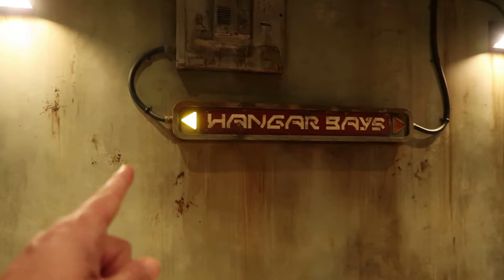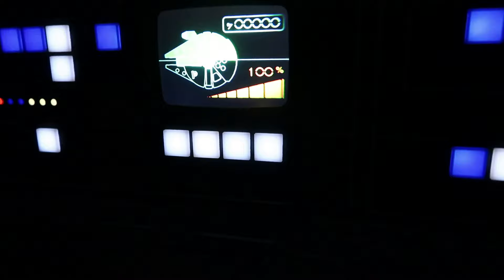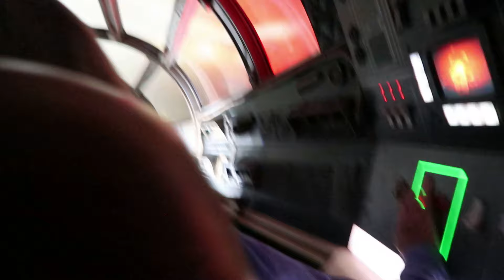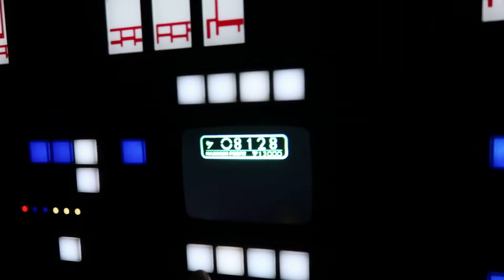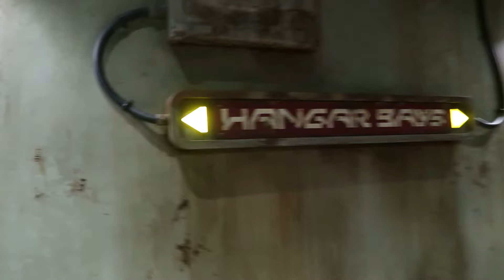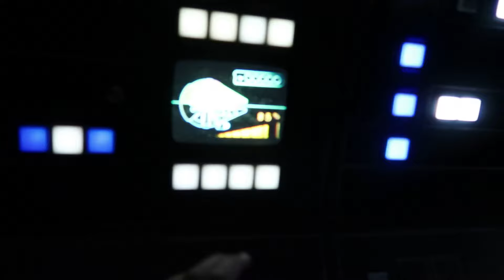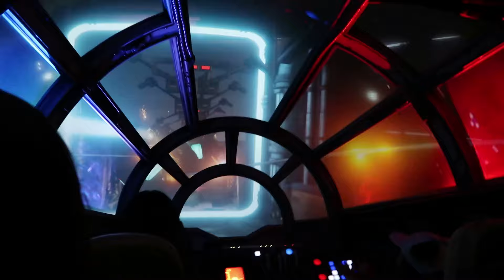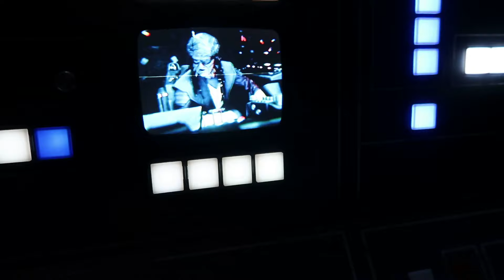Millennium Falcon Smugglers Run insanity, hilarity, and POV at Disney's Hollywood Studios 😂😂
In this vlog, I took a trip out to Hollywood Studios to play for a bit on the Star Wars Millenium Falcon Smuglers Run attraction.  This vlog is mainly for fun, and to show you the differences in riding this attraction each time, as well as how to beat the crowds by using the single rider option.  I hope you all enjoy this, as I had a blast filming this.  Thank you all for your subscriptions, likes, comments, and support!